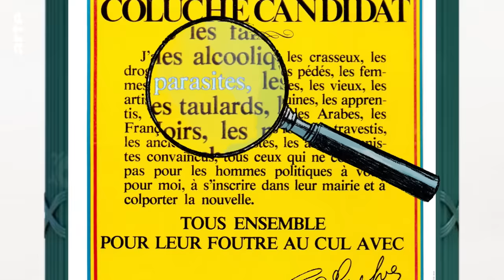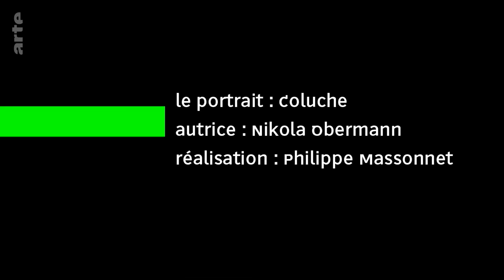Coluche - Karambolage - ARTE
Nikola Obermann nous raconte la tragique vie de l’humoriste français Coluche.

Autrice : Nikola Obermann
Réalisateur : Philippe Massonnet